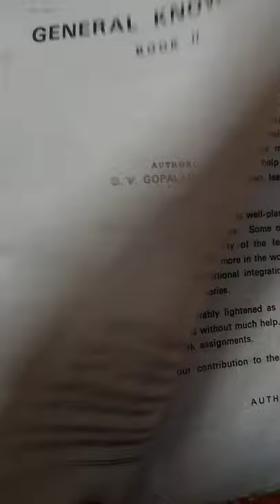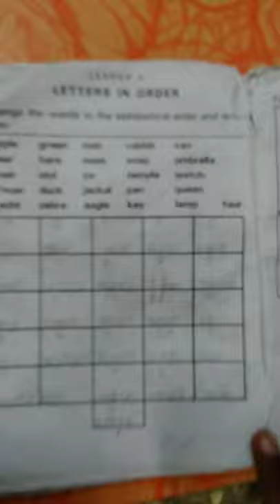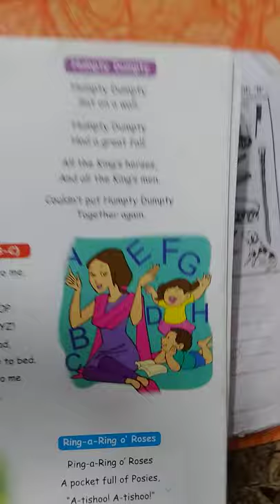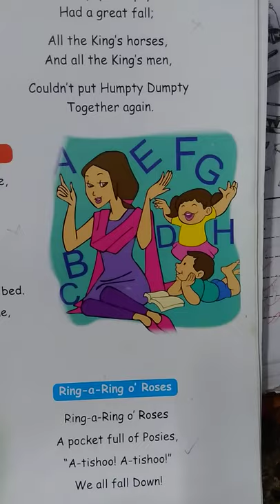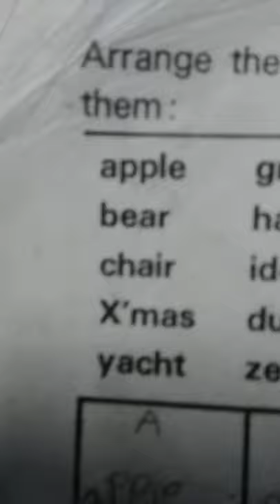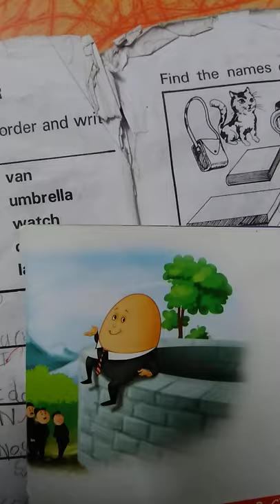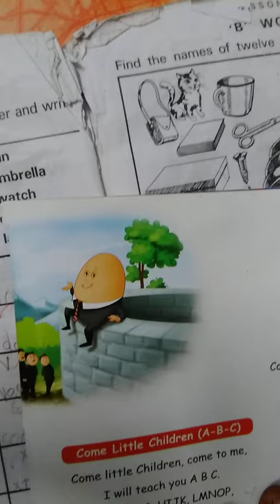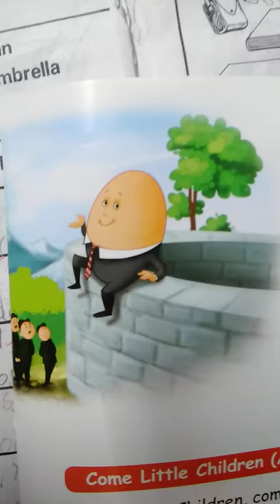2nd std Gk lesson 3